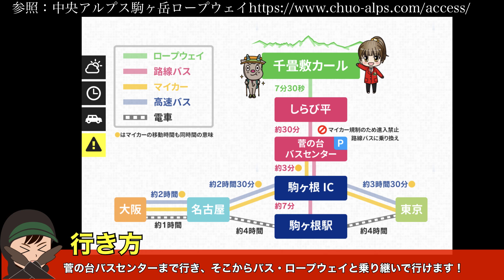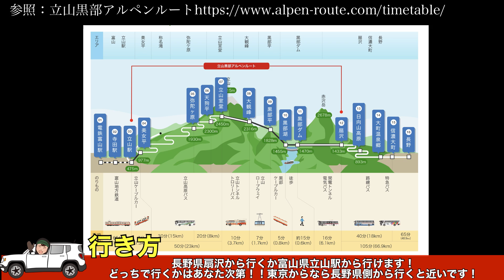【紅葉】登山しなくても見れる絶景紅葉の山ベスト5発表‼︎日本アルプス絶景紅葉ランキング‼︎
絶景の紅葉を見てみてい！でも登山は不安。
安心してください！登山せずとも見れる絶景の山はあります！
もちろん登山好きでも一度は見てみたい場所です！是非紅葉登山の行く場所の参考になれば嬉しいです😁🤲